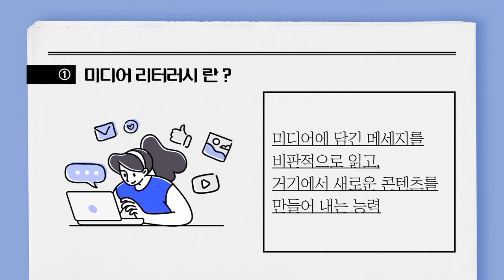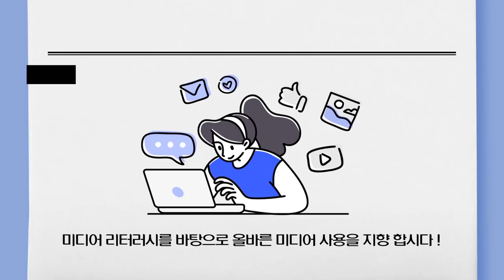포곡고_미디어 리터러시는 왜 필요할까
저작권자의 허가 없이 온라인에서 불법복제 배포, 전송을하거나 공공장소에서 상영하는 등의 불법적인 이용범위는 처벌 대상이 되는 범죄행위로 위반 시 민사상 책임은 물론 형사상 처벌을 받게됩니다.